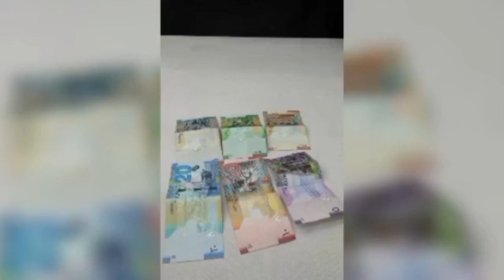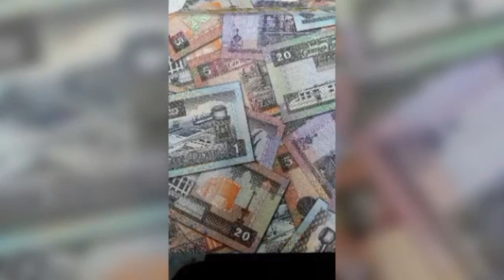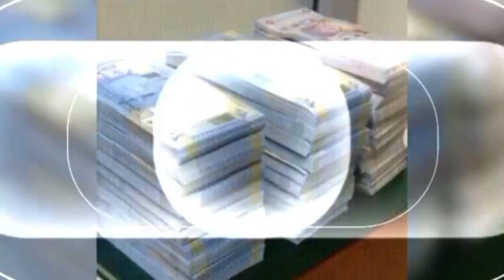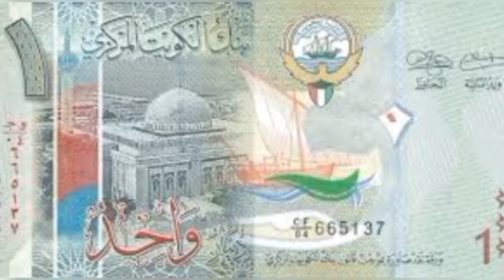সুখবর! আবারও বাড়লো টাকার রেট বিভিন্ন দেশের। আজকের টাকার রেট জানুন 28-12-23 | today exchange rate